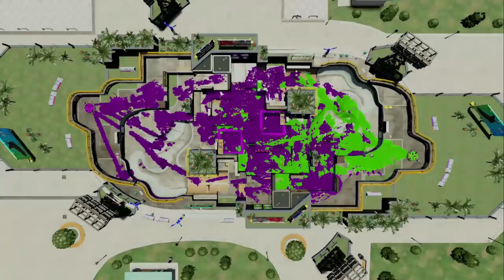塗りが強すぎてエリアの奪取が超かんたん！！プロモデラーPGの時代がついに来たぞ！！【スプラトゥーン２】